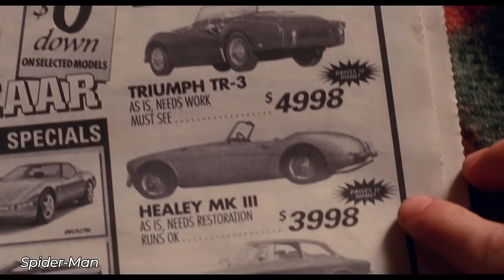Hoạt hình Người Nhện có quá nhiều sạn? | Lộn Cái Bàn: Spider-Man: Across the Spider-Verse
Mobile: Mr. Nguyễn Văn Linh
Zalo (nhanh nhất) và SĐT: 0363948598